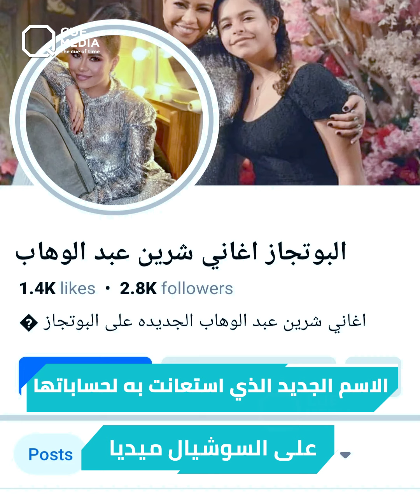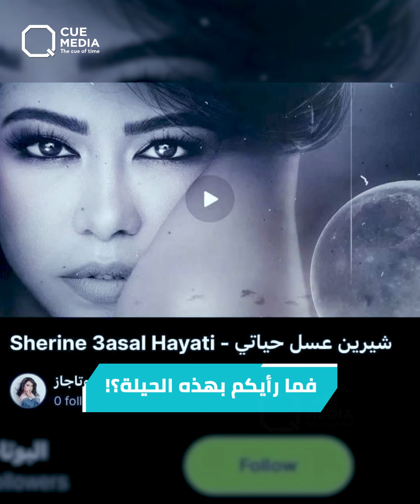فصل جديد لأزمة شيرين عبد الوهاب مع "روتانا".. إليكم قصة "البوتجاز"!